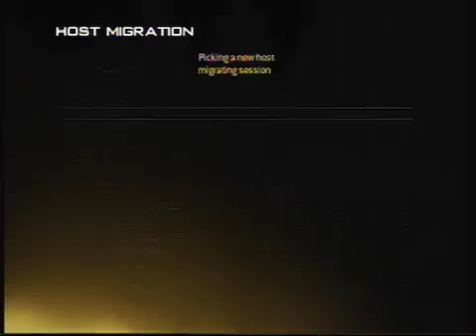Team Carnage Gaming MW2 Public Match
Original, Uncut video from Call of Duty: Modern Warfare 2. This video was recorded and edited by TC Talent in 2008 and has not been altered in any way. Public Search and Destroy match. Full TC lobby. Recorded in December 2008, Uploaded on 4/21/15.